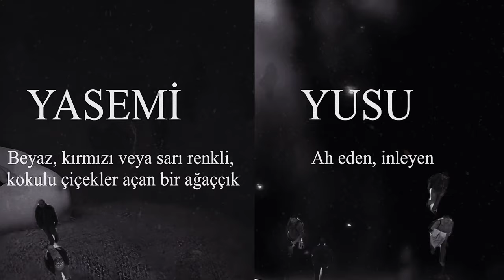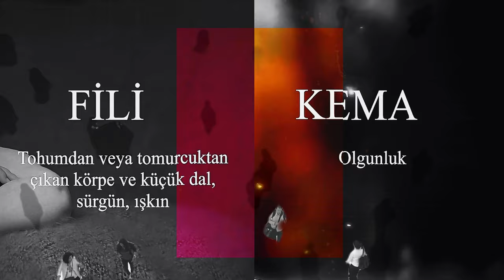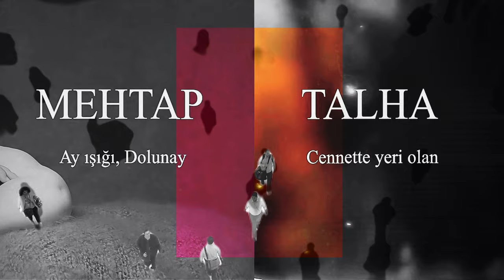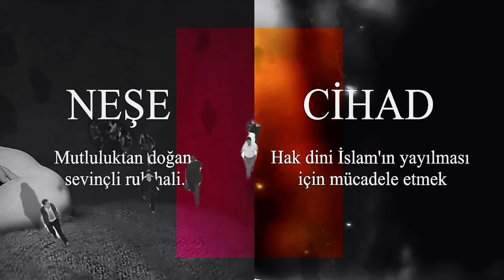İsimler ve Kaderler-Video Klip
Bir ismin var, her anlam bir kader,
Güçlüysen adın mı seni böyle eder?
Mülayim misin, yumuşak bir yürek mi?
Sefa mı sürer, yoksa sefalette mi biter?

Her ismin bir anlamı var derler,
Kimi huzur getirir, kimi dert ekler.
Ama ne olursa olsun sonunda,
Kaderi yazan senin ellerinde aslında.

İsimler mi şekiller kaderimizi?
Yoksa biz mi veririz onlara anlamı?
Araştırmalı mı her bir anlamı tek tek,
Yoksa yaşamalı mı anlamını biz seçerek?

İsimler taşır bir geçmişi, bir hatıra,
Ama hayatı biz yazarız adıyla ya da ad'sız.
Bir kelime, bir isim neyi değiştirir,
Yürekte sevgi varsa dünya güzeldir.

Bir çocuğa isim verirken düşünmeli,
Ona bir anlam, bir yol sunmalı.
Ama en çok sevgiyle büyütmeli,
İsimden öte, kalbinle güç vermeli.

Büyüklerin ismi mi yoksa yenisi mi,
Hangisi daha doğru sorular içinde mi?
Sonuçta her isim bir hece, bir kelime,
Ama yaşamın rengi, ruhun ta kendisinde.

Belki "Güçlü" bir isim, belki "Mutlu",
Ama asıl güç, kalbindeki umutlu.
"Sevgi"yle yüklü bir ömür geçir,
İsimden önce insan olmayı bil.

İsimler hikaye, biz yazarız onları,
Her anlamı, her kaderi, her yolu.
Adı ne olursa olsun, unutma bir şeyi,
Sevgiyle doluysa kalbin, güzelleşir her anı.